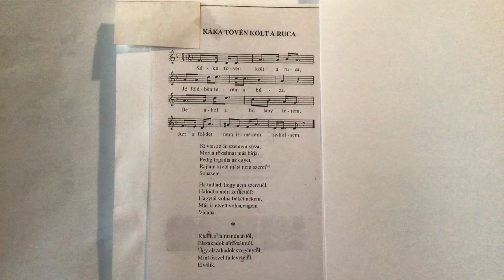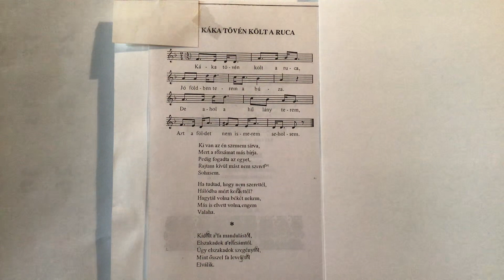Dr. Bene Ferenc Tárogató: Káka tövén költ a ruca,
Tárogató hagyományos Dalrend -5-